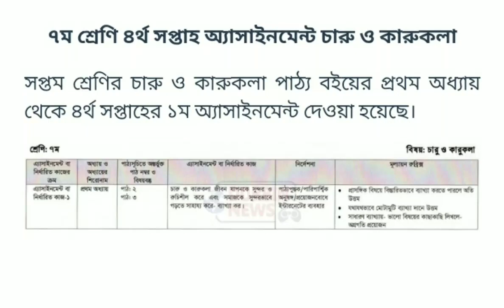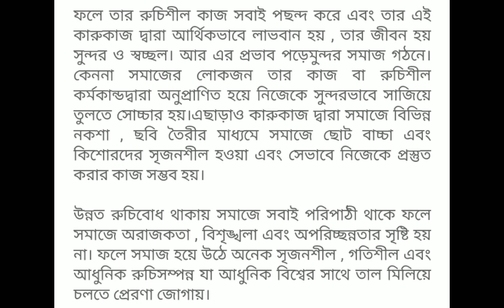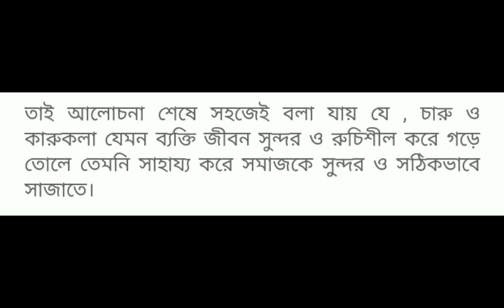Class 7 Charu O Karu Kola Assignment 2021। 4th Week । ৭ম শ্রেণির ৪র্থ সপ্তাহের চারু ও কারুকলা ২০২১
Class 7 charu o karukola assignment 2021 4th week | ৭ম শ্রেণির ৪র্থ সপ্তাহের চারু ও কারুকলার সমাধান ৭ম শ্রেণির ৪র্থ সপ্তাহের চারু ও কারুকলা ২০২১